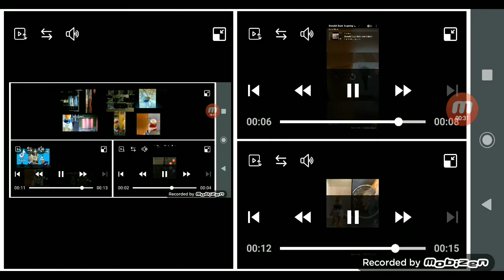up to faster 141 parison to Donaldducc